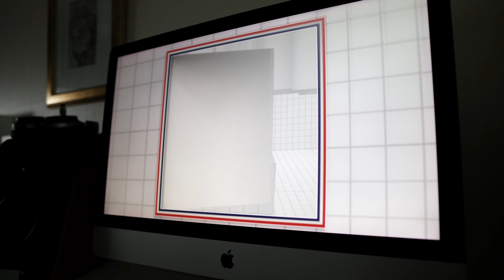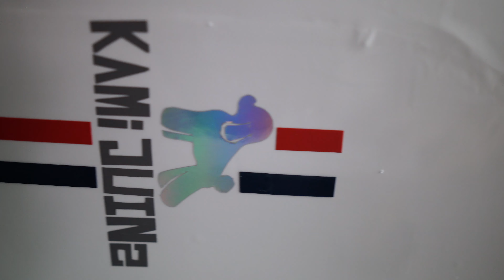#117 DIY Electric board - THOM BROWNE edition deck